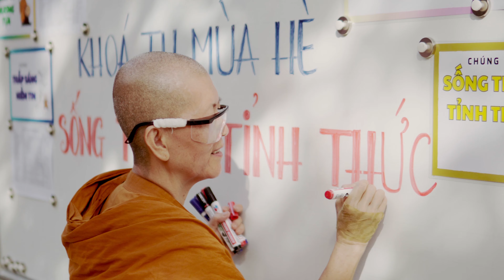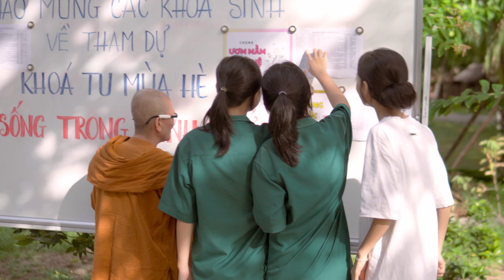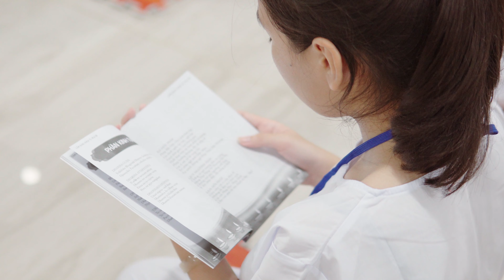Ngày thứ nhất của Khóa tu mùa hè "Sống Trong Tỉnh Thức" 2023 | Đợt 1 | Thiền viện Viên Không Ni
Chúng tôi đã ghi lại những khoảnh khắc của ngày thứ nhất trong khóa tu mùa hè tại Thiền viện Viên Không Ni